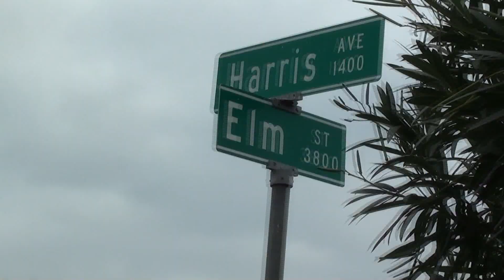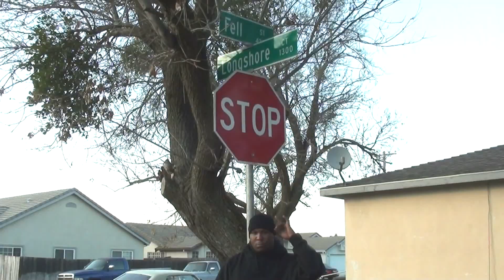G.WILL & SEANESSY - "That Slap" official video (HD)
From the album "Game Tight".